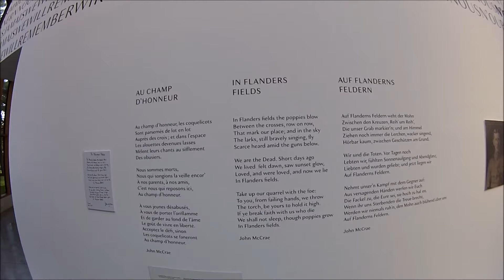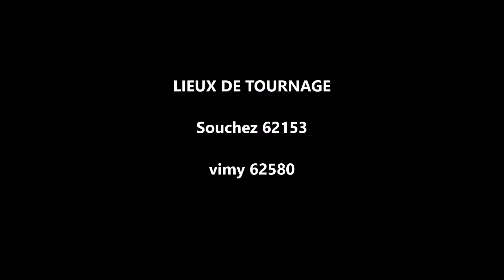Balade en Harley Davidson sur les collines de l'Artois